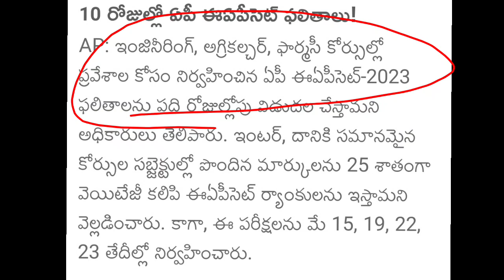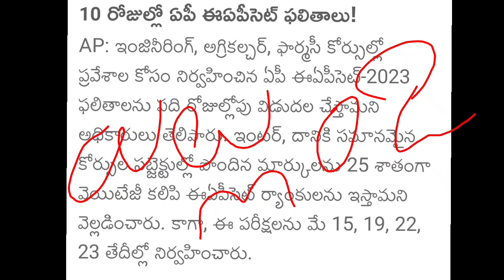AP EAMCET (EAPCET) counselling schedule 2023 Released | AP Eamcet counselling date latest new today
AP EAMCET (EAPCET) counselling date 2023 Released | AP Eamcet counselling date latest new today 2023